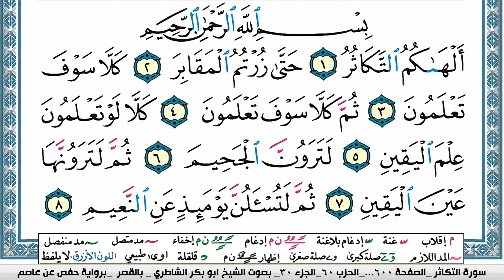سورة التكاثر مكتوبة Surah Al Takathor ابو بكر الشاطري Abu Bakr Al-Shatri | القرآن الكريم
سورة البقرة
سورة ال عمران
سورة النساء
سورة المائدة
سورة الأنعام
سورة الأعراف
سورة الأنفال
سورة التوبة
سورة يونس
سورة هود
سورة يوسف
سورة الرعد
سورة ابراهيم
سورة الحجر
سورة النحل
سورة الإسراء
سورة الكهف
سورة مريم
سورة طه
سورة الأنبياء
سورة الحج
سورة المؤمنون
سورة النّور
سورة الفرقان
سورة الشعراء
سورة النّمل
سورة القصص
سورة العنكبوت
سورة الرّوم
سورة لقمان
سورة السجدة
سورة الأحزاب
سورة سبأ
سورة فاطر
سورة يس
سورة الصافات
سورة ص
سورة الزمر
سورة غافر
سورة فصّلت
سورة الشورى
سورة الزخرف
سورة الدّخان
سورة الجاثية
سورة الأحقاف
سورة محمد
سورة الفتح
سورة الحجرات
سورة ق
سورة الذاريات
سورة الطور
سورة النجم
سورة القمر
سورة الرحمن
سورة الواقعة
سورة الحديد
سورة المجادلة
سورة الحشر
سورة الممتحنة
سورة الصف
سورة الجمعة
سورة المنافقون
سورة التغابن
سورة الطلاق
سورة التحريم
سورة الملك
سورة القلم
سورة الحاقة
سورة المعارج
سورة نوح
سورة الجن
سورة المزّمّل
سورة المدّثر
سورة القيامة
سورة الإنسان
سورة المرسلات
سورة النبأ
سورة النازعات
سورة عبس
سورة التكوير
سورة الإنفطار
سورة المطفّفين
سورة الإنشقاق
سورة البروج
سورة الطارق
سورة الأعلى
سورة الغاشية
سورة الفجر
سورة البلد
سورة الشمس
سورة الليل
سورة الضحى
سورة الشرح
سورة التين
سورة العلق
سورة القدر
سورة البينة
سورة الزلزلة
سورة العاديات
سورة القارعة
سورة التكاثر
سورة العصر
سورة الهمزة
سورة الفيل
سورة قريش
سورة الماعون
سورة الكوثر
سورة الكافرون
سورة النصر
سورة المسد
سورة الإخلاص
سورة الفلق
سورة النّاس
القران الكريم
المصحف كامل

KonoozAlhuda
konoozalhuda
konooz
Konooz Alhuda
كنوز الهدى,
كنوز الهدي,
كنوز,
الهدى,
الهدي,
قران كريم
قرآن كريم
قرءان كريم
قران
قرآن
قرءان
القران الكريم
القرآن الكريم
القرءان الكريم
القران
القرآن
القرءان